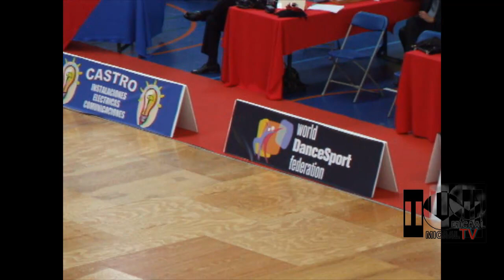MICAAL-TV "Entrevista a Gabriel Riera... organizador del Mallorca Dancesport Challenge 2012"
III edición del Mallorca Dance Sport Challenge... que se lleva a cabo entre el 27 de abril y el 1 de mayo en el Pabellón Galatzó y reunirá a más de 500 parejas participantes llegados desde todo el mundo...
La celebración por tercer año consecutivo de este evento, práctica habitual en otros destinos españoles y con un reconocimiento a nivel mundial, permitirá contribuir a la promoción de nuestro municipio como destino turístico, aportando una oferta diversificada y diferencial y, a su vez, favoreciendo el aumento de estancias hoteleras en Calvià...